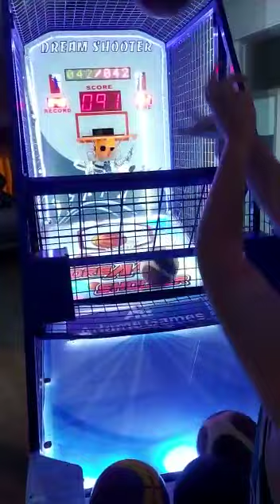Za koš višee